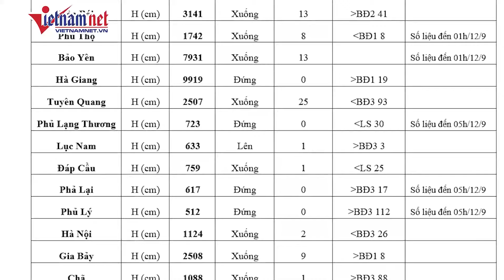Dự báo thời tiết mới nhất hôm nay: Miền Bắc còn mưa lớn nhiều nơi | Báo VietNamNet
Miền Bắc còn mưa lớn cục bộ ở phía Đông Bắc Bộ, Lào Cai, Yên Bái, Hòa Bình. Trung Bộ mưa giông kéo dài, Tây Nguyên và Nam Bộ khả năng xảy ra đợt mưa lớn.